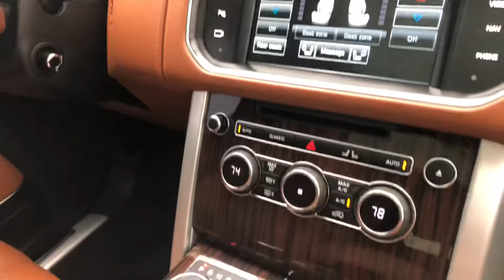2014 Land Rover Range Rover Supercharged Autobiography at Park Place LTD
VIN:SALGV3TF1EA183789